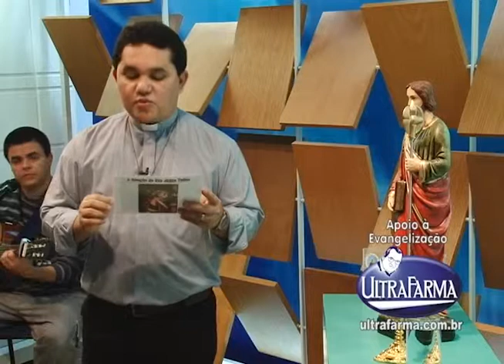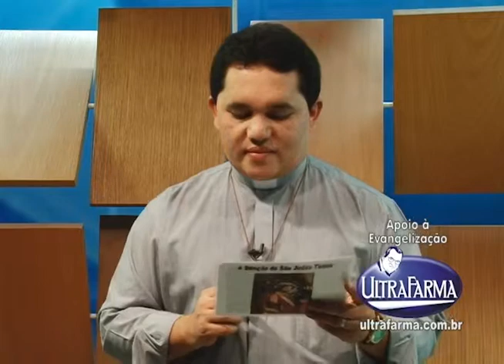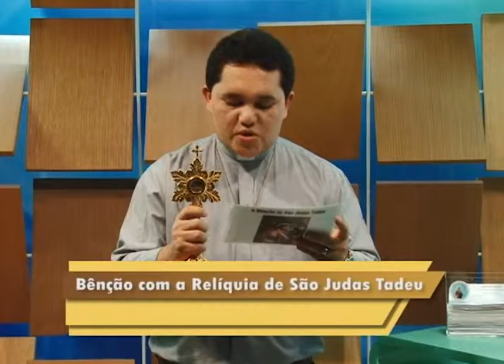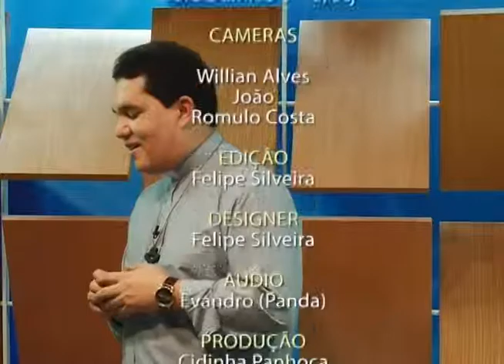A Benção de São Judas exibido 6 de Agosto pela Tv Gazeta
A Benção de São Judas exibido 6 de Agosto pela Tv Gazeta,Gravado no Estudio Perna´s Video, Produzido por Perna´s Video Produções.